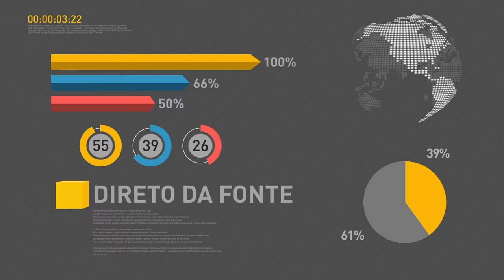Copom define hoje a taxa básica de juros da economia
REPÓRTER NBR 16H - 12.04.17: O Comitê de Política Monetária (Copom) define nesta tarde a taxa básica de juros da economia. Expectativa é que haja mais um corte nos juros. E mais: Agência Brasileira de Inteligência (Abin) organiza seminário sobre estratégia nacional de inteligência para os próximos anos. Veja também: grupos estrangeiros poderão deter até 100% do capital das empresas aéreas brasileiras.